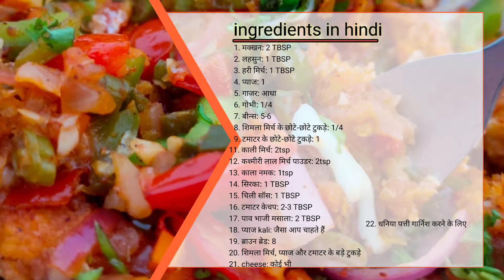Quick Manchurian | Brown Bread | Veg Manchurain | by Food Zoomba